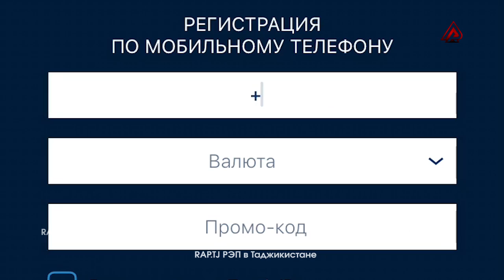Emi-B мухлисода гуфт барои чи Додихудо душманшай (RAP.TJ)